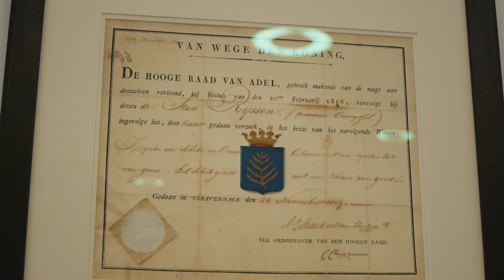Filmingenieur Maarten - Ondernemen en de gemeente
Wat kan de gemeente voor ondernemers betekenen en hoe kunnen ondernemers wat voor de gemeente betekenen? Ik zocht naar een antwoord op deze vraag.